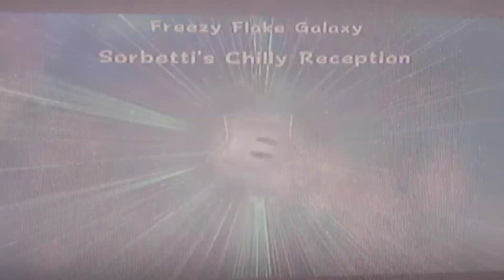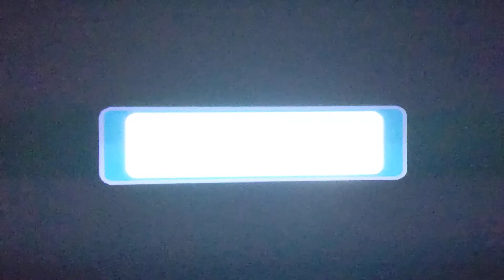So..............I Played Super Mario Galaxy 2 Part 8 Bowser On Ice More Like Disney On Ice 🤣